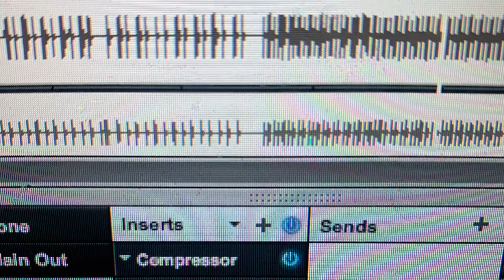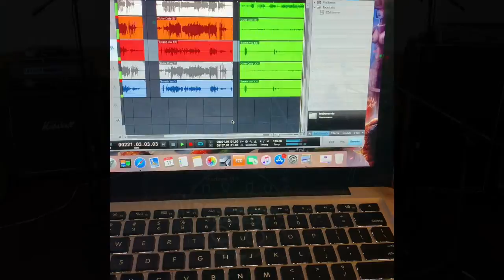Paperback Tragedy - Silent Night Video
Band - Paperback Tragedy
Album - Ba Bah Humbug
Track - 06 Silent Night